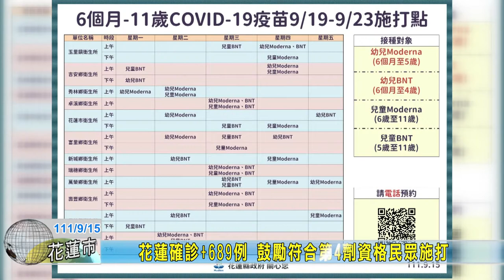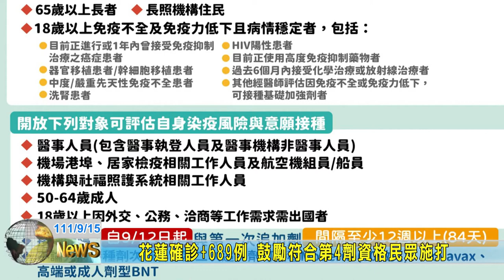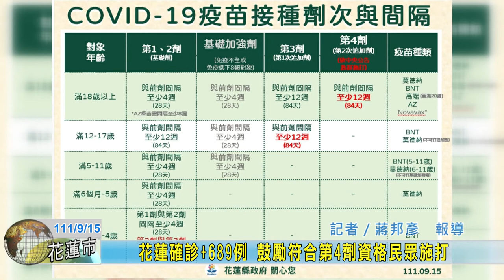20220915 04 花蓮確診+689例 鼓勵符合第4劑資格民眾施打